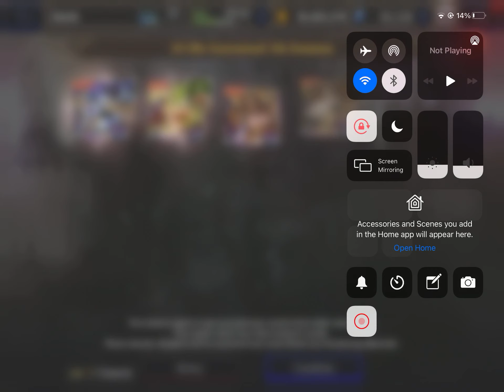FFbe WOTV - My Friend 5 UR unit and 5 VC UR with hero gacha annimation